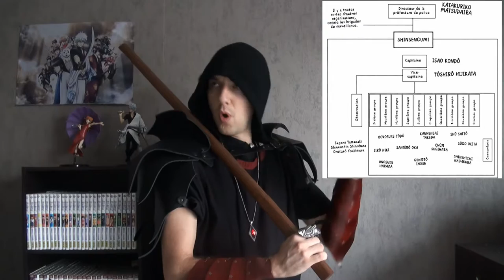Gintaverse 03 : Le Shinsengumi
Bienvenue sur cette nouvelle émission basée sur Gintama et son univers ! C'est mon manga préféré et j'ai cru bon d'en faire non pas une grosse vidéo qui en parle dans les grandes lignes, mais bien une chaine entière pour revenir sur cette formidable œuvre et de développer point par point ce qui fait tout son charme.

Cette chaine youtube se veut destinée aux néophytes qui ne connaissent pas le manga ni l'anime, mais j'espère qu'elle plaira aussi à la communauté de fans également !

Pour cette troisième vidéo de la chaine, on s'attarde sur le Shinsengumi et ses personnages.

P.S : Si vous avez aimé cette vidéo, (même si ce n'est pas le cas) n'hésitez pas à laisser un petit commentaire, ça fait toujours plaisir et ça me permet de m'améliorer pour la suite :)

Réalisation et scénario : Kobylarz Christian
Prise son et caméra : Dracacci Quentin